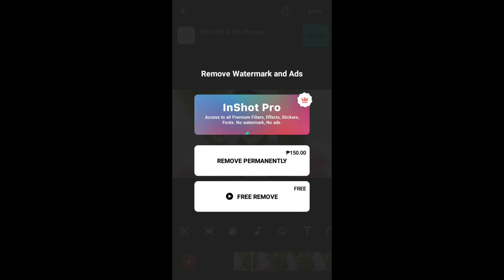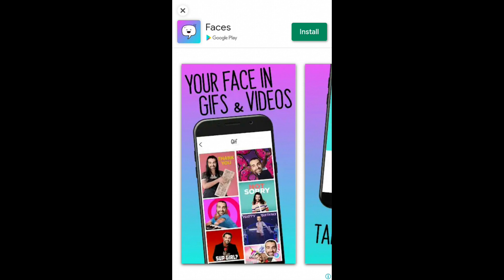INSHOT VIDEO EDITOR: How to remove watermark in INSHOT APP for Free 2020 - Rose Gumera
Are you looking for a way to remove the watermark from your INSHOT video? Look no further. In this video, I'll show you how to remove the INSHOT watermark from your video for free.

I know how frustrating it can be to have a watermark on your video and not be able to remove it. That's why I'm here to help! In this video of INSHOT APP tutorial, I'll showing you how to remove the watermark from your video edited in INSHOT APP for free. It's easy, and I hope you find it helpful!

---⏱️---Timestamps---⏱️---
0:00 Intro
0:26 Click the INSHOT watermark located at the lower right portion of the video
0:55 Watch the advertisement
1:18 Go back to your timeframe
1:29 Download your FREE YouTube Guide
2:09 End

🚀 vidIQ - My secret YouTube growth tool. Start for just $1